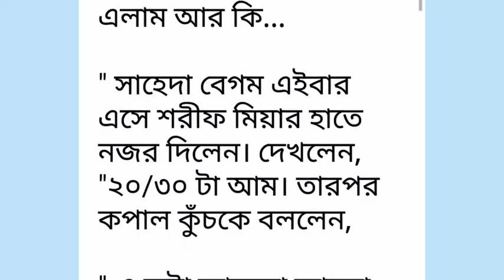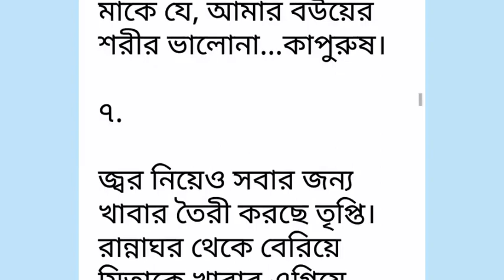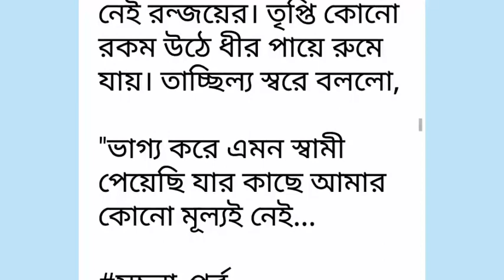ঘরনী পর্ব-সূচনাGhoroni Part-01.রোমান্টিক ভালোবাসার গল্প.Golpo Premi. লিখা- মাশরিয়া জাহান মেঘ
Golpo Premi
valobasbar_kahini/golpo
# রোমান্টিক_গল্প
# প্রেম কাহিনী